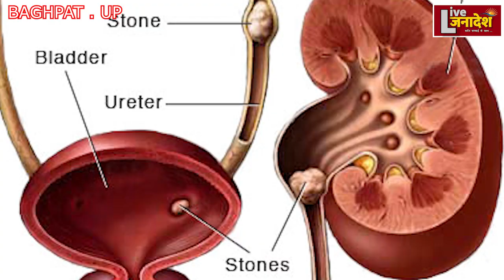अगर आप भी करते हैं इन चीजों का सेवन तो हो जाइए सावधान करना पड़ सकता है ऑपरेशन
stone kidney treatment,
stone kidney symptoms,
stone kidney treatment home in urdu,
stone kidney stone,
stone in kidney animation,
stone in kidney and bladder,
healer baskar kidney stone beans treatment,
kidney stone blasting,
kidney stone causes,
kidney stone ct scan,
calculus kidney stone,
calcium kidney stone diet,
1 cm kidney stone treatment,